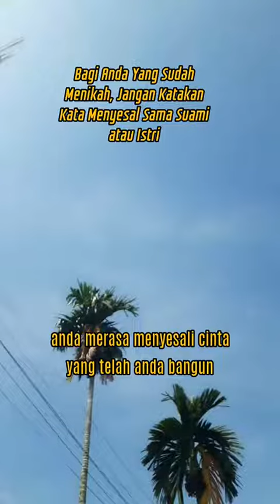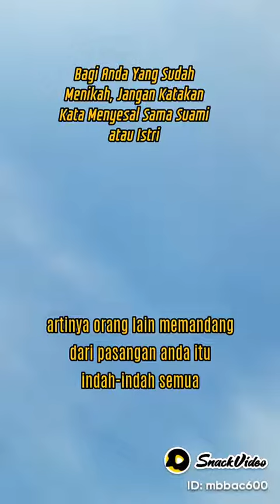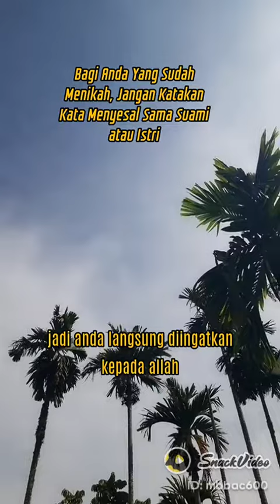Para Suami dan Istri, Jangan Pernah Ucapkan Kata Menyesal Dengan Pasangan Hidup Anda